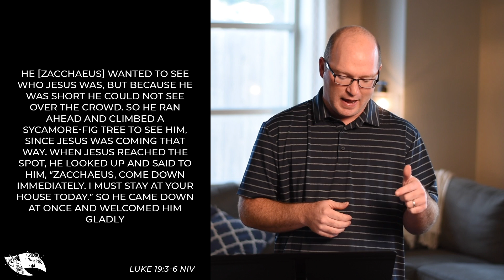HS IGNITE- 11.8